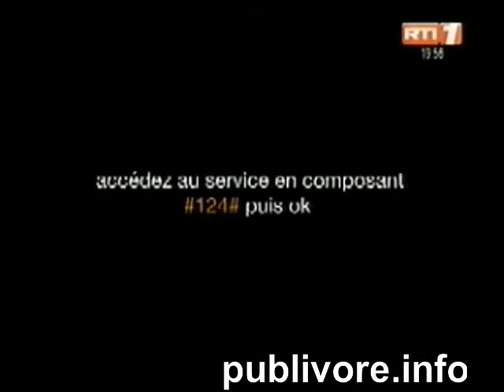RTI1 ORANGE orange popmail 130813 19h58